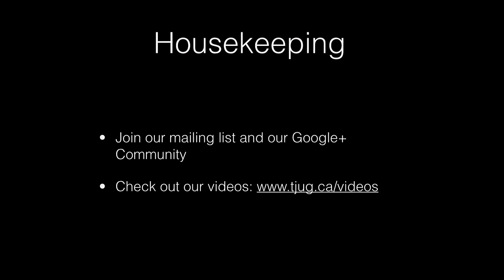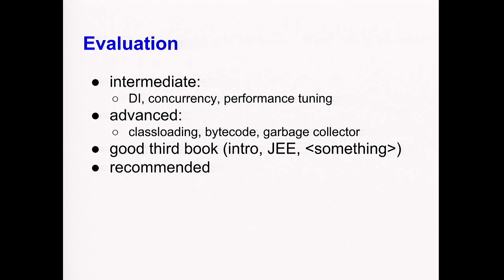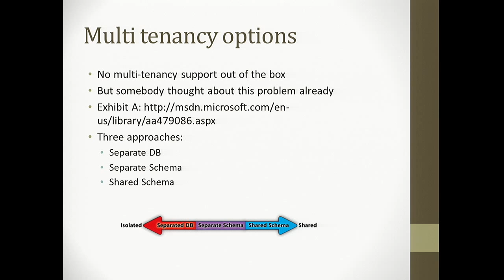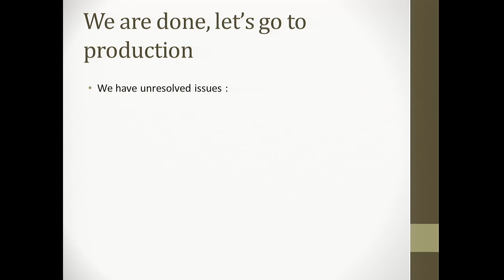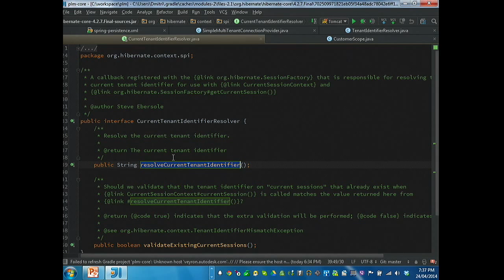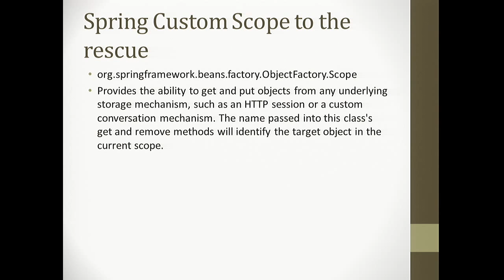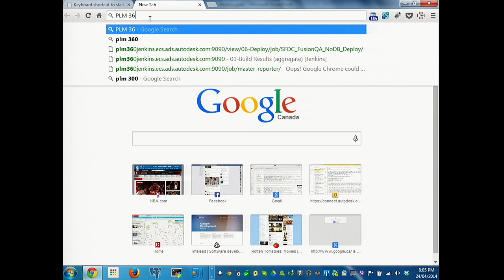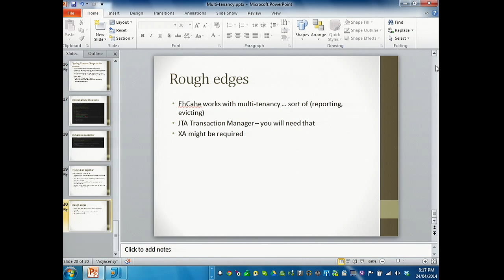2014-04 Multi-tenant Architectures in Spring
The book review starts at 6:24.
The main presentation starts at 13:45.

We'll start off with a review and discussion of the latest Java-related headlines, then Johann Larson will give us his review of the book "The Well-Grounded Java Developer."

The main talk this time will be "Designing and implementing multi-tenant architectures using Spring and Hibernate," presented by Dimitri Mikhevintch:

Multi-tenant architecture is an approach to virtually partitioning the data and configuration of an application so that each client organization works with a customized virtual instance of it. Up until about 5 years ago, while plenty of consensuses existed on how the data should be partitioned, very little agreement existed on how to implement it. With multi-tenancy support introduced in both Spring and Hibernate 2 years ago, implementing multi-tenant apps can now be done in frameworks we all love to use.

to find out how!